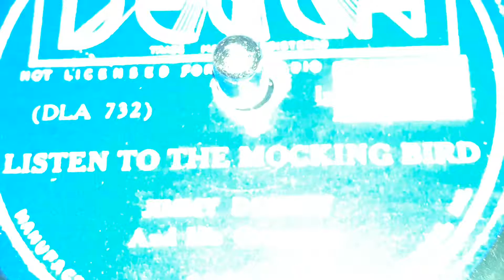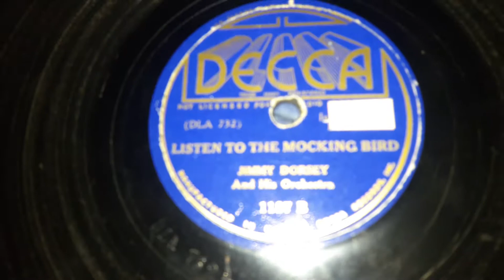Jimmy Dorsey - Listen To The Mocking Bird (1937)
He started on Decca in 1935. and overall stayed on Decca throughout the 30s and 40s. He had a few big hits like The Love Bug Will Bite You in 1937, Deep Purple in 1939, Besame Mucho in 1944, Tangerine in 1942, Take Me in 1942, Green Eyes in 1941, and many others. He had a couple records on Brunswick, V-Disc, and one on The RecordDisc Corp. Around late 1947, he started getting records on MGM records.  He would get two hits on MGM, Heartaches in 1947, and On Green Dolphin Street in 1947. In 1948 he would get a few records on Coral Records and eventually Columbia. In 1950 he got a hit on Columbia called Johnson Rag. As the 50's came along, he would, as well as many others, start to fade out because of rock and roll, but he would score to more hits on Fraternity Records in 1957. So Rare, and June Night.

The A Side is called The Love Bug Will Bite You which you can listen